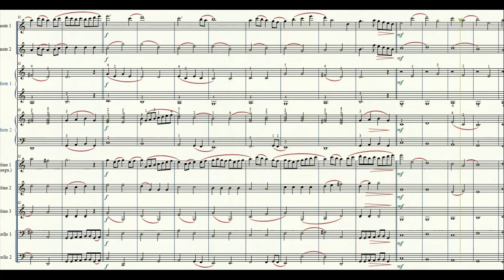Canone di Pachelbel | Partitura gratis per orchestra scolastica